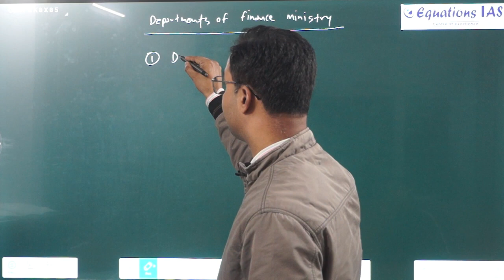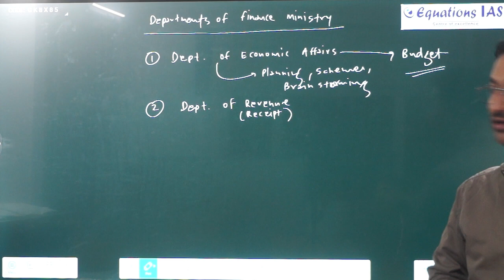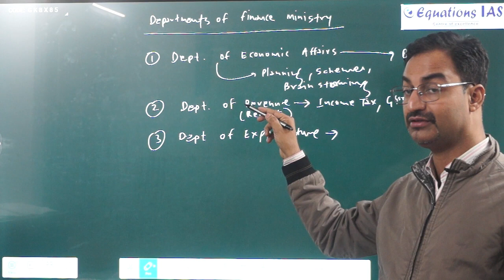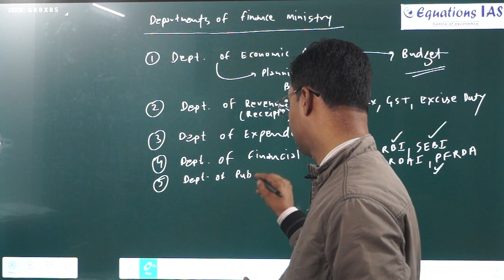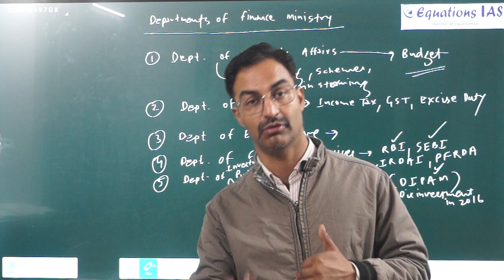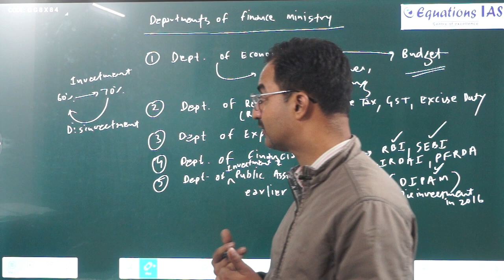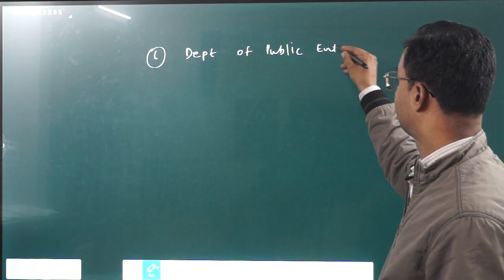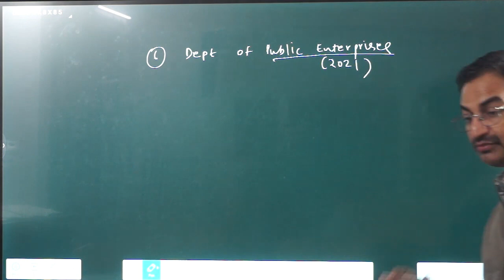Finance Ministry Departments Explained | UPSC | PCS | CDS | SSC.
Different departments of Finance ministry
In this video lecture, Mr. Deepak Dutt Mamgain, a well known General Studies Faculty for UPSC, PCS, SSC and Bank PO exams will discuss about the Works of different departments of Finance ministry.
0:00-Introduction
0:30-Departments of Finance ministry
1:20-Department of Economics affairs
2:00-Department of Revenue
3:28-Department of Expenditure
4:38-Department of Financial services
6:00-Department of Investment and public asset management (
DIPAM)
10:00 -Department of Public Enterprise 2021
12:11-End
Learning General studies is super important for all the aspirants for IAS, PCS and other various government exams.

About Equations IAS:

Equations IAS is India’s one of the best coaching institutes offering online and offline classes for highly competitive exams like UPSC, PCS, SSC and Bank PO. Our institute is well known for empowering students with a modern and efficient method of learning. It was started by Mr Deepak Dutt Mamgain in 2009 with a vision of making work-ready education affordable.
Our course curriculum is well-recognized nationally as we have students from more than 100 cities learning with our highly targeted online courses. We currently offer online courses for IAS, PCS, Bank PO,  SSC, CDS and more.
With over 1100+ successful placements our vision to provide millions of aspirants with quality training has just started.

Playlist Links -
Knowledge Booster | Current Affairs Booster

For more Details :
Office :
Equations IAS,
First Floor,
Ambika Complex,
Ballupur Chowk,
Dehradun,
Uttarakhand (India)